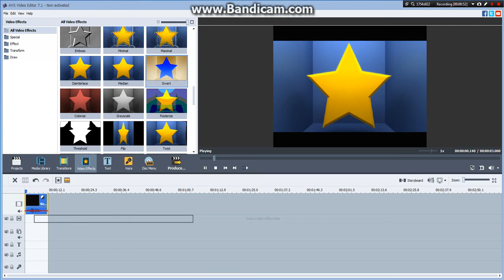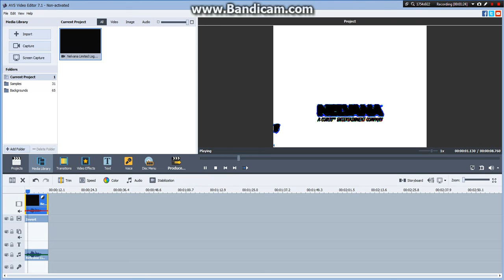(REUPLOAD) How To Make G Major 8